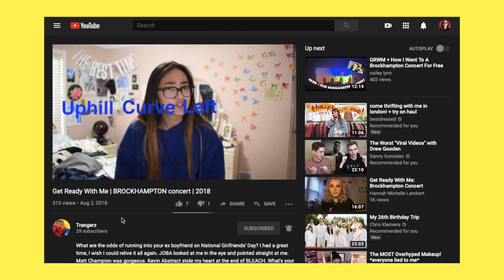Get Unready With Me after the Hippo Campus Concert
I turned 20 years old on November 9 and I vlogged the few remaining hours of my last night as a teenager. I planned this Hippo Campus concert back in July with my friend, Weston. I actually went to 2 concerts in the month of November. I went to see Dayglow and COIN with my boyfriend on the 2nd of November and a week later, this concert. My poor legs. I love indie concerts. It's more intimate and way more affordable prices for tickets. I was so tired at the end of the video, I truly turned into an old, young adult at midnight. Maybe next video, I'll show y'all my boyfriend.

S U B S C R I B E and remember to not run with scissors and to brush your teeth twice a day
-Maria